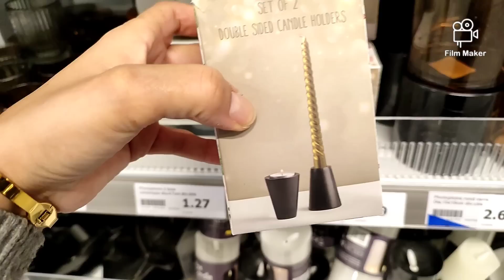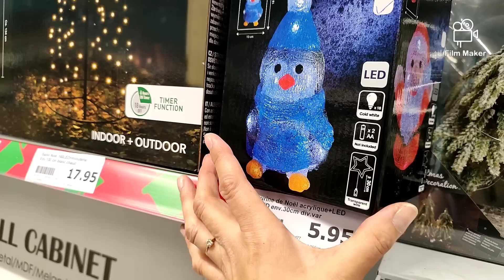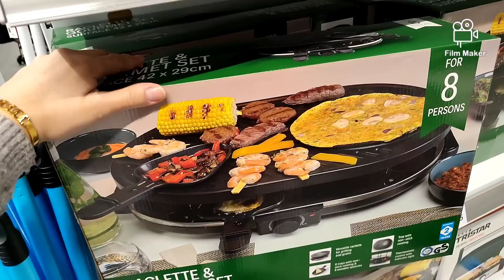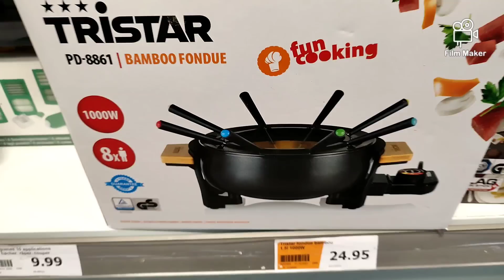ARRIVAGE ACTION ✅ 21-10 DÉCORATION D'INTÉRIEUR NEW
vlog chez Action aujourd'hui
l'adresse du magasin 👇🥰

80 boulevard Maxime Gorki
 93240 Stains